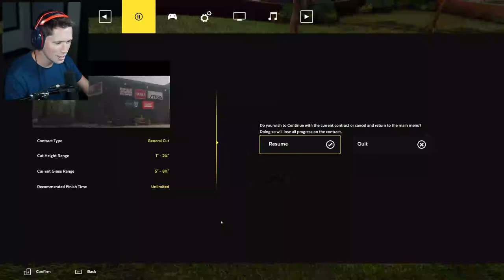so i played a Lawn Mowing Simulator..